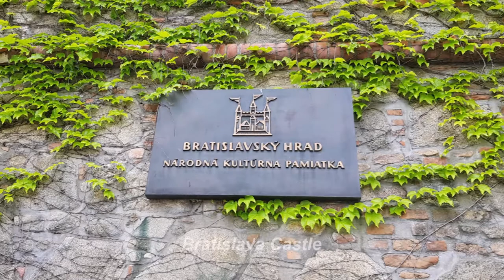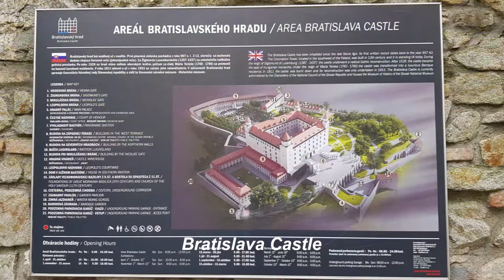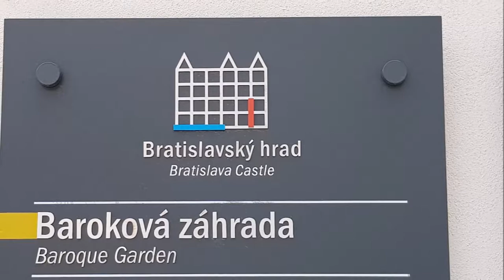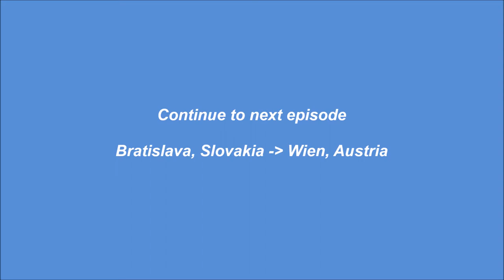Bratislava Slovakia, 블라티슬라바 슬로바키아 여행 [2018]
- Bratislava Castle
- Baroque Garden